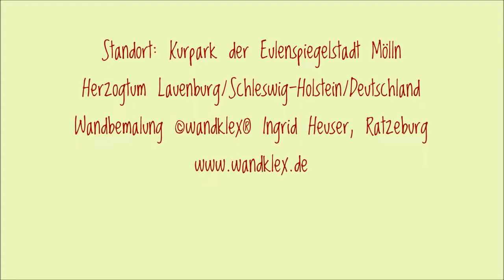Projekt wandklexkur by wandklex®: Wandbemalung der sanitären Anlagen im Kurpark Mölln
Wandbemalung der sanitären Anlagen des Möllner Kurparks, Im März 2017 ausgeführt von wandklex Ingrid Heuser, Ratzeburg/Deutschland - der erste Teil  zeigte den Damenbereich, in dem als Motiv die umliegenden Rosengärten und die Konzertbühne des Kurparks  (und die in allen Gärten vorhandene ;-) Feenwelt) aufgegriffen wurde, der zweite Teil. zeigt den Herrenbereich, der Mölln und dem Thema "Till Eulenspiegel" gewidmet ist.

Mehr (viel mehr!) Fotos und die Hintergründe dieses Projekts gibts zu sehen und nachzulesen in meinem Dokumentationstagebuch